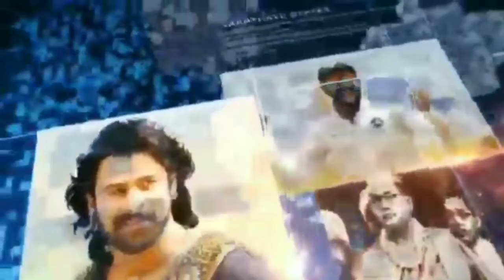మహిళ దినోత్సవ శుభాకాంక్షలు l vaartha TV channel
అంతర్జాతీయ మహిళా దినోత్సవ శుభాకాంక్షలు
ఏపీ/Telangana broad casting network